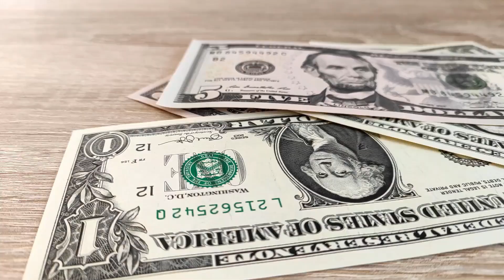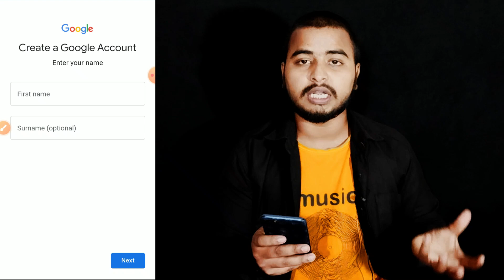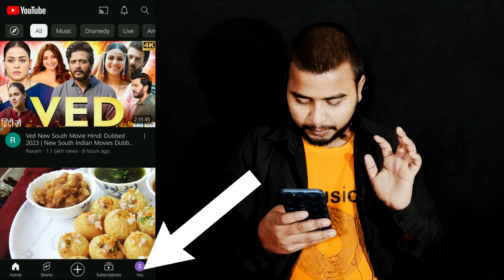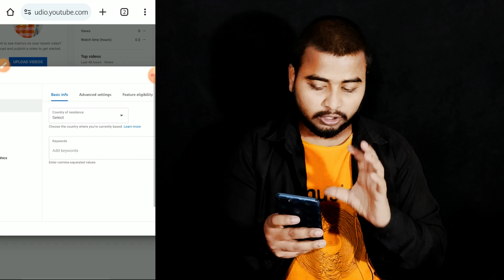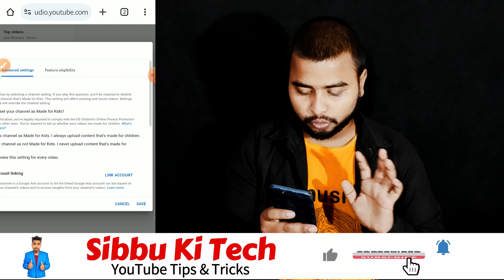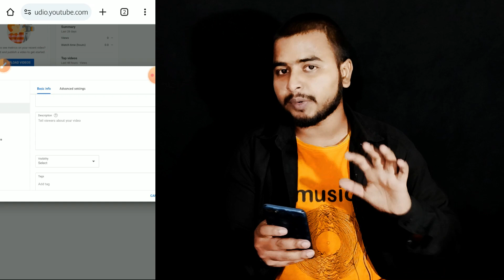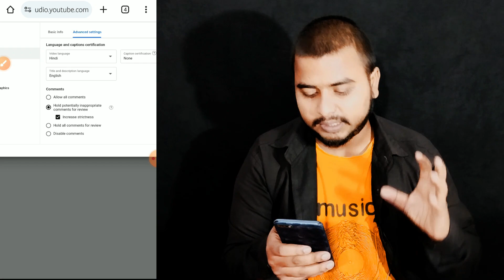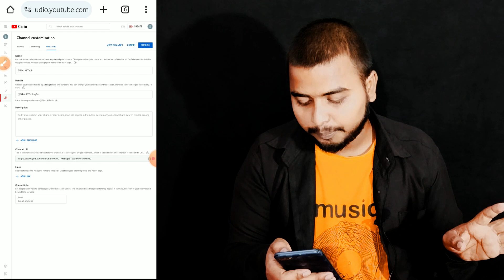Youtube Channel Kaise Banaye 2024 | How to Create a Youtube Channel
𝐌𝐘 𝐄𝐐𝐔𝐈𝐏𝐌𝐄𝐍𝐓𝐒 :
2nd Phone
Tripod For Smart Phone